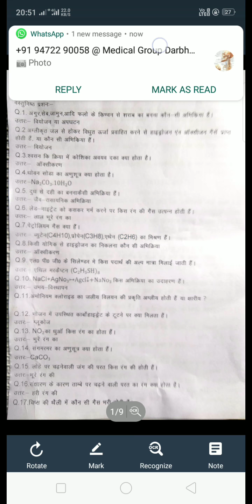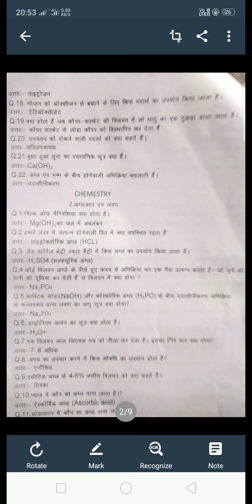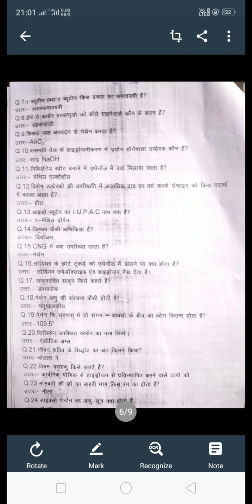Bihar board science v.v.l question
Bihar board# 10th science v.v.i& important objective question#.